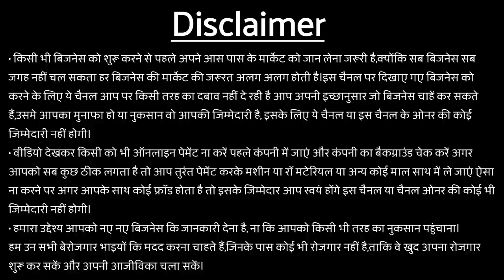लागत दस हजार कमाई लाखों में😍 | New Business Ideas 2021 | Door & Shutter Security System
Call & WhatsApp Both : 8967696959 / 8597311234

Office Address :

A M International,
1st Floor, Sri Sri Gopal Villa,
M.B. Road ,Birati,
Kolkata - 700051,
5 mins distance from Kolkata Airport.

Factory Location : Gujarat, Rajkot

🌎आप हमारे वेबसाइट पर जाकर नये नये बिज़नेस आईडिया पढ़ सकते हैं यहाँ क्लिक करें - 🌎

⚠कृपया हमारे Viewers और Subscribers ध्यान दें :  दोस्तों अगर कोई भी व्यक्ति मेरे नाम से आपको phone करता है और आपको मशीन दिलवाने का दावा करता है और पैसे मांगने की बात करता है तो आप उसे बिलकुल फ्रॉड समझें  क्योंकि मैं किसी भी प्रकार की मशीन न तो बेचता हूँ और ना ही किसी को Call करता हूँ l दोस्तों  जब आप कंपनी में जाकर सारी जानकारी ले लें उसके बाद ही कंपनी को पेमेंट करें हो सके तो किसी भी कंपनी को पहले पेमेंट न करें | पेमेंट करने के तुरंत बाद मशीन या रॉ मटेरियल साथ ले जाएँ किसी को भी ऑनलाइन पेमेंट करने से बचें, ऐसा न करने पर यदि आपके साथ किसी भी प्रकार का फ्रॉड होता है तो इसके जिम्मेदार आप स्वयं होंगे Sabka Help चैनल या चैनल owner की कोई जिम्मेदारी नहीं होगी | ये विडियो इस चैनल पर इसलिए अपलोड किया गया है ताकि आपको बिजनेस की जानकारी मिल सके, मेरा मकसद आपकी मदद करने से है ना कि आपको हानि पहुँचाना

अपनी कंपनी या शॉप का विडियो बनवाने के लिए Contact करें -